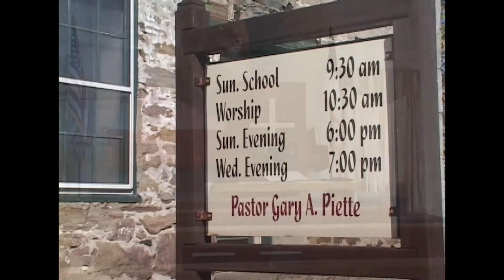He's Still God